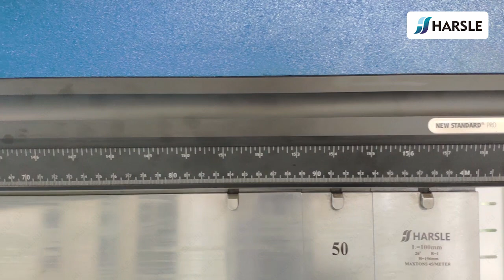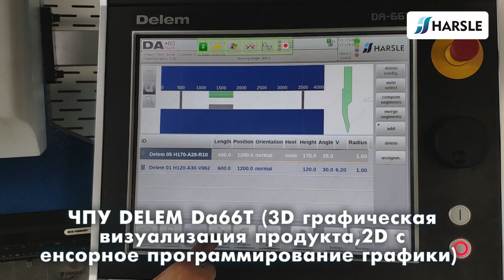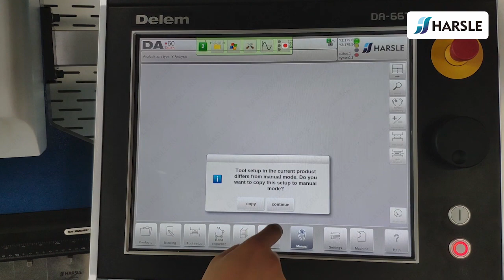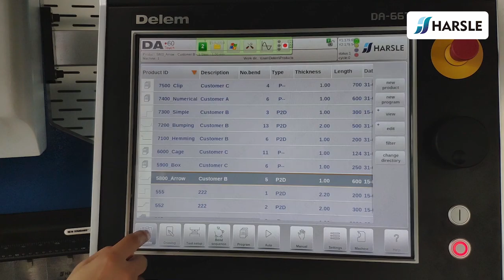Гибридный листогибочный пресс HS16040 с ЧПУ Da66T 8+1 осей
30% больше эффективности   |   70% потребления масла   |   70% потребления электричества

1) Максимальное Усилие- 160 тонн (Толщина Изгиба 5мм)
2) Длина Рабочего Стола - 4000мм
3) Основной Серво Mотор
4) Гидравлические Крепления WILA
5) Регулировка Компенсации Рабочего Стола с стойки ЧПУ 5) Лазерная  Защита DSP
6) ЧПУ DELEM Da66T (3D графическая визуализация продукта,2D сенсорное программирование графики)

Наши контакты:

Skype:         chinaharsle